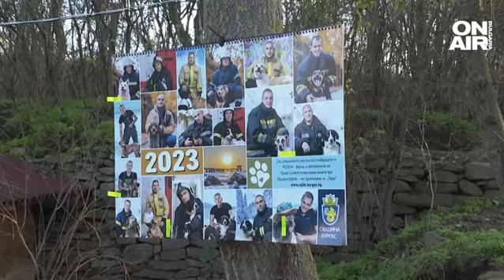Бургаски пожарникари с фотосесия, облечени и с кауза: Не изхвърляйте домашните си любимци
Бургаските пожарникари заснеха фотосесия с кучета от приюта в Бургас и издадоха календар. Целта е повече хора да осиновят домашен любимец.

Пожарникарят Добри Кавалеров е сред първите отзовали се на каузата.

"Нямам домашен любимец. За мен това беше голямо удоволствие да се снимаме с животинките, да се опознаем с тях, да си поиграем", разказва той.  В приюта е видял много изоставени животни, заради което оправя призив към всички - да не захвърлят домашните си любимци.

Бургаските пожарникари вече втора година правят кампания с благотворителни календари. Миналата година тя беше насочена към децата на загиналите пожарникари.